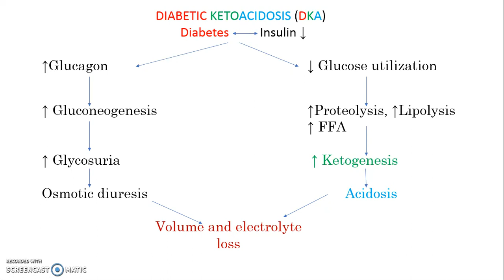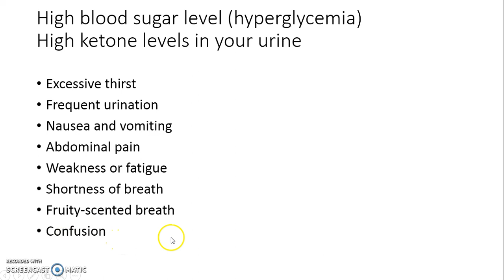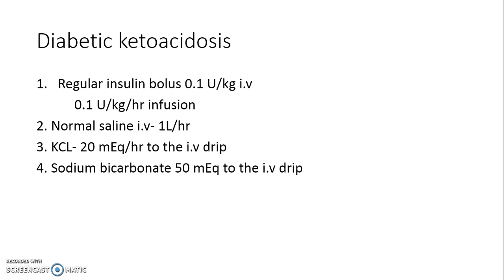Diabetic ketoacidosis treatment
this video explains the basic understanding of an emergency condition called as diabetic ketoacidosis and it's treatment. it is one of the important proscription writing excercise and short notes question in pharmacology.